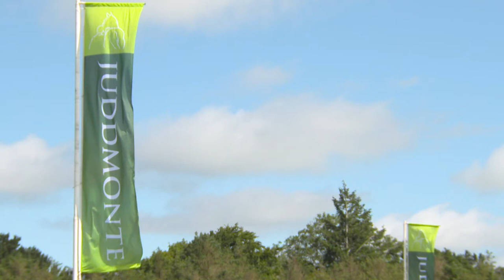Juddmonte Irish Oaks 2020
Juddmonte Irish Oaks (Group 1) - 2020

Horse - Even So

Owner - Mrs John Magnier

Trainer - G M Lyons

Jockey - C T Keane